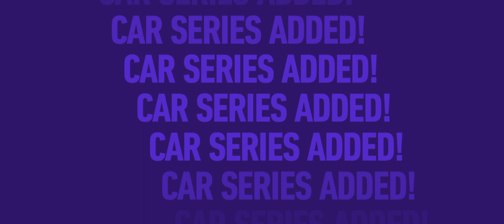NEED FOR SPEED NO LIMITS | LENJAN TOYOTA 86